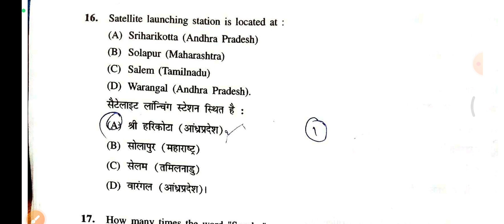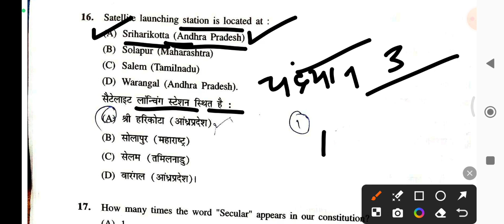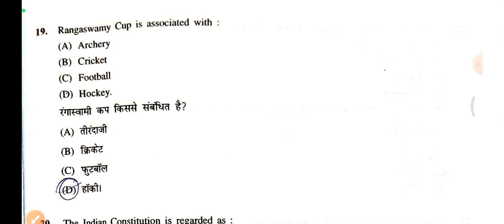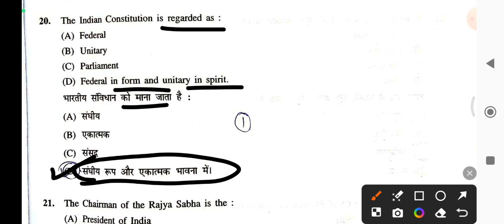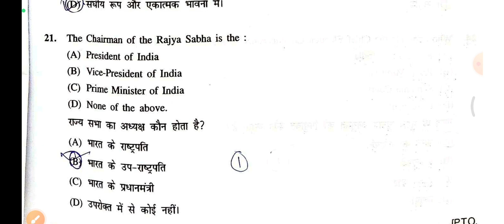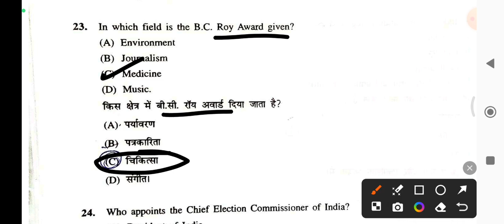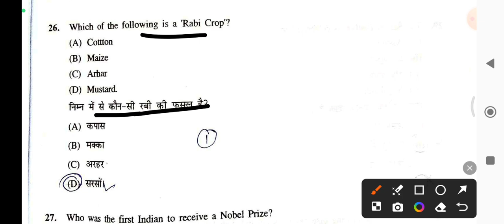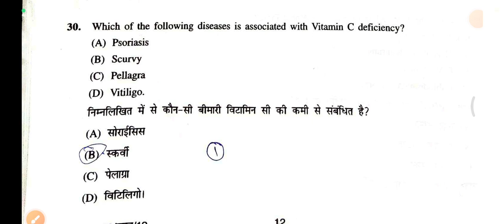INDIAN GK QUESTIONS (PYQ's) FOR HPU & SPU B.ED. ENTRANCE 2024